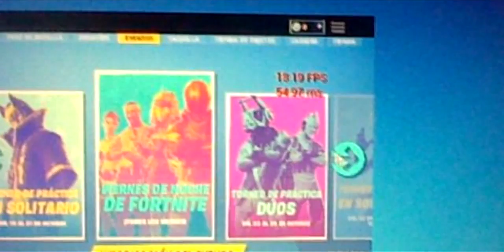JUGANDO FORTNITE EN CANAIMA! ✔️🇻🇪